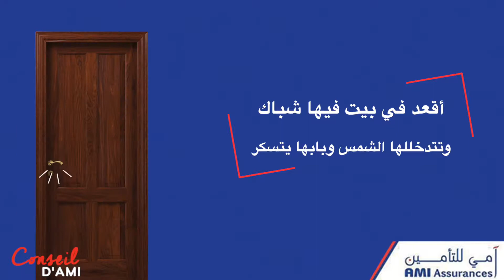الحجر الصحي الذاتي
كون واعي ومتستهينش بالمرض.
كان حسيت روحك متقلق اطلب الرقم الأخضر 190 أو 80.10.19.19